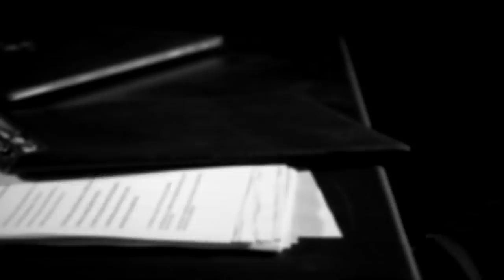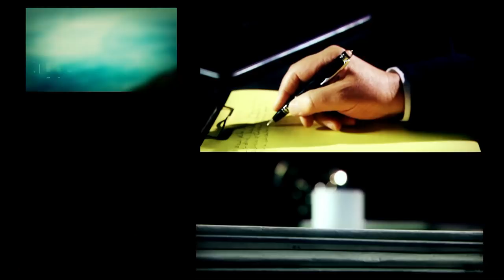Elisa Carrió en DESDE EL LLANO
Programa de "Desde el Llano" emitido el Lunes 1 de Julio de 2019.